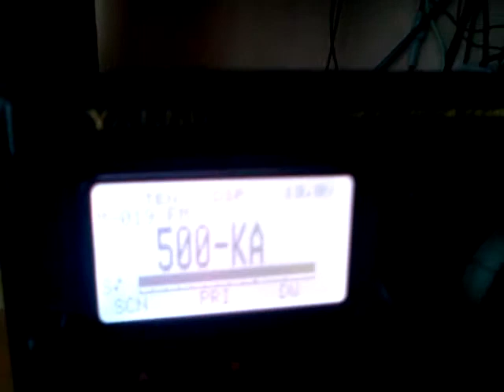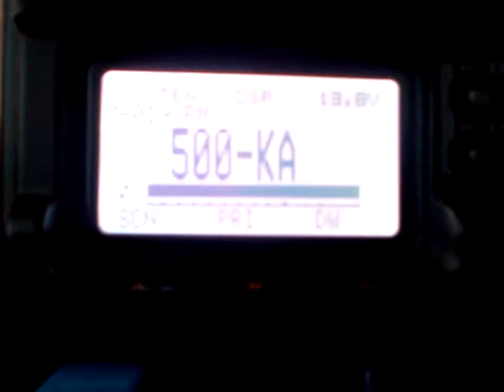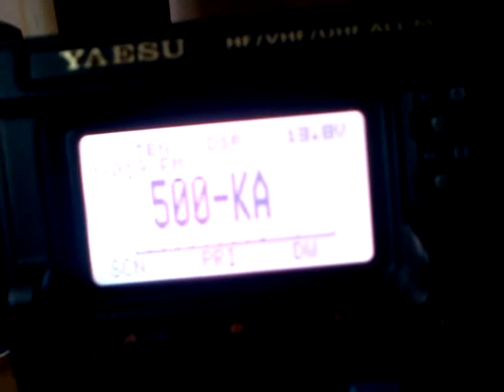SOTA QSO OM4TX/p - OM7AG OM/ZA-051 Strážov